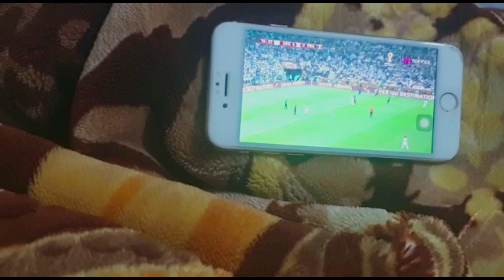How we celebrated Argentina win | Argentina supporters | Daily Vlogs | Cooking and Vlogs